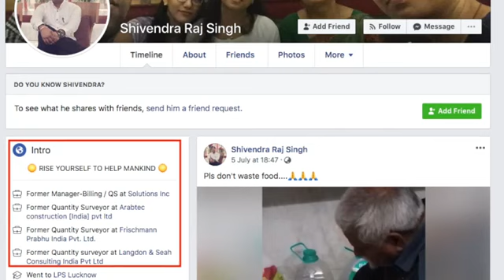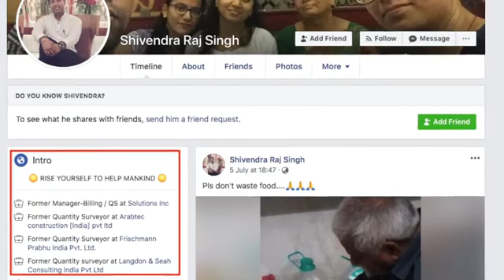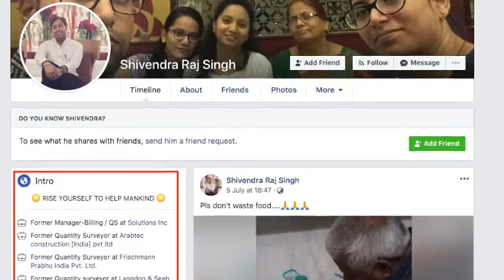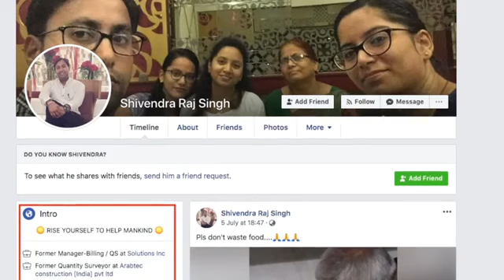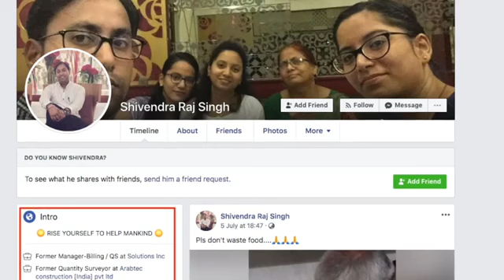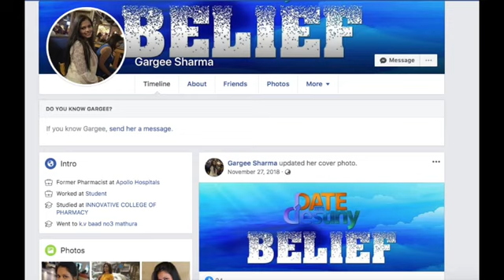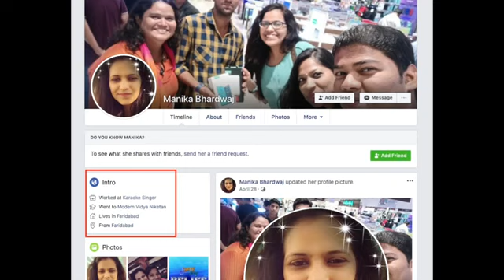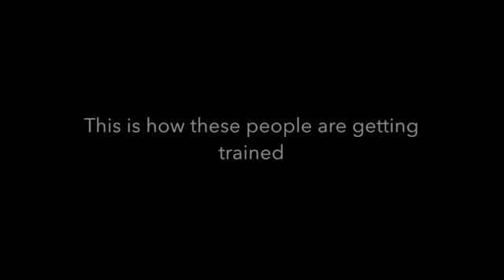Qnet Scam | this is how they fool people | Qnet training/brainwash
Qnet scam is big threat to indian economis and peoples. This is how they pre plan to fool you to join their scam and once you join you have to do like thair training to recover your money.
So be careful from this type of peoples and scams.